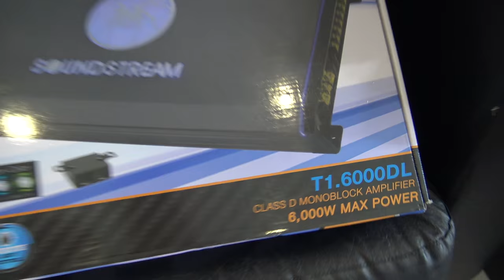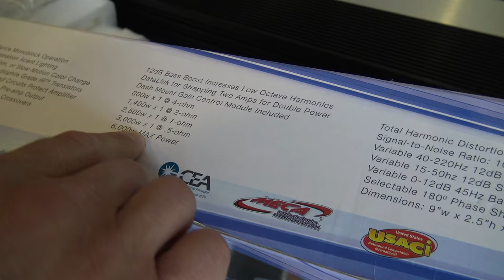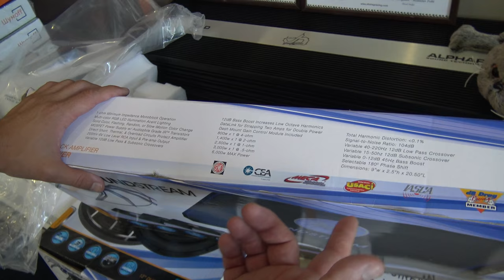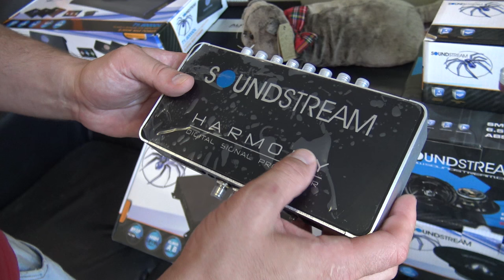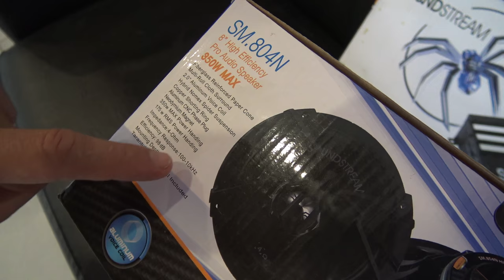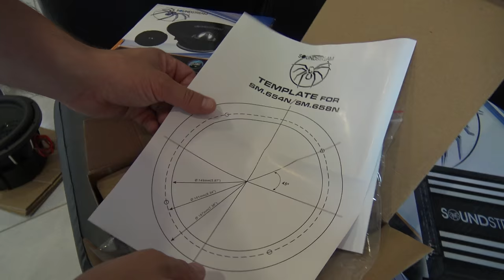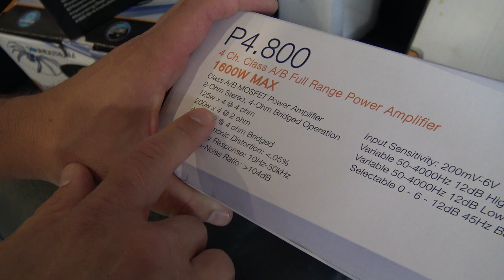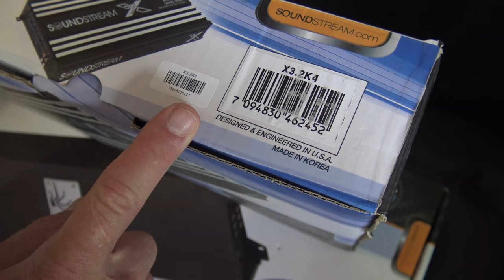Новинки SOUND STREAM - Сабвуферы, усилители, процессор, акустика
Обзор отличных новинок от Sound Stream в среднем ценовом сегменте

Процессор HARMONY - 20000 руб
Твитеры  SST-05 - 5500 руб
СЧ\НЧ 16.5 см - SM.654N - 9000 руб
СЧ\НЧ 20 см - SM.804N - 11500 руб
Усилитель AB-класс  P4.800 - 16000 руб
Усилитель D-класс  X3.2K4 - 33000 руб
Моноблок T1.6000DL - 25000 руб
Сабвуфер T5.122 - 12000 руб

Автозвук (caraudio)
Loud Sound ®